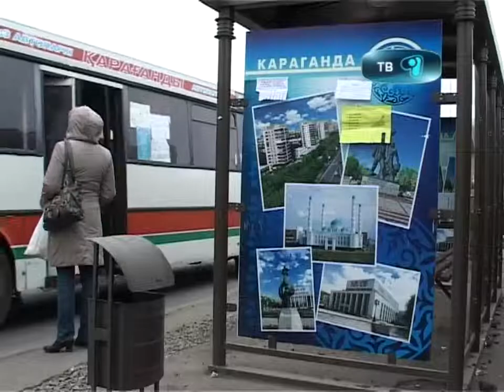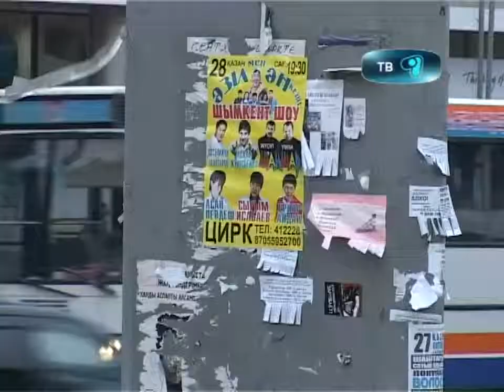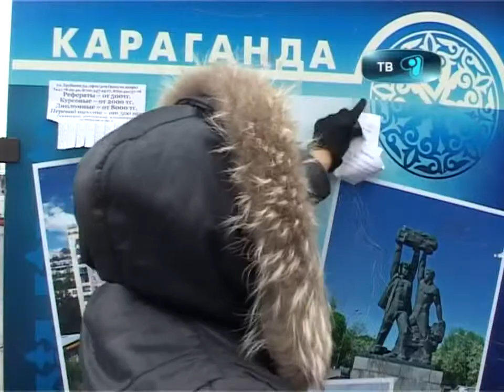19_10_12_афиша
Афиши долой! Недавно приступивший к исполнению обязанностей градоначальника Мейрам Смагулов, крайне недоволен варварским отношением горожан к эстетическому облику и порядку в шахтерской столице. Остановки и столбы в городе украшают частные объявления и афиши, с чем не согласны местные власти. Оперативно начал решать эту проблему городской отдел ЖКХ. О том, какие меры предпринимаются, расскажет наш корреспондент Аида Ибраева